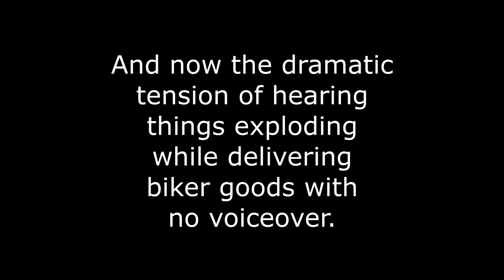Biker Cavalcade Part 3! Let's Play GTA5 Online During Biker Bonus Week!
It's biker bonus week, and here's part 3 of 3, with all kinds of Biker Clubhouse kind of stuff!